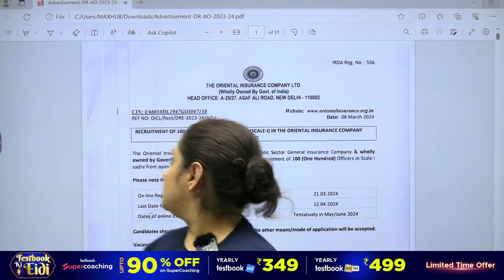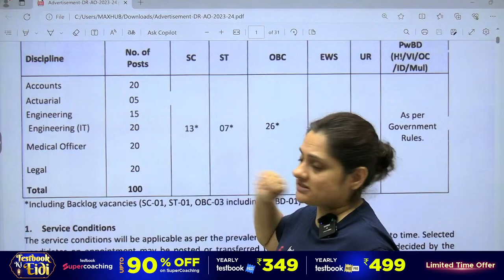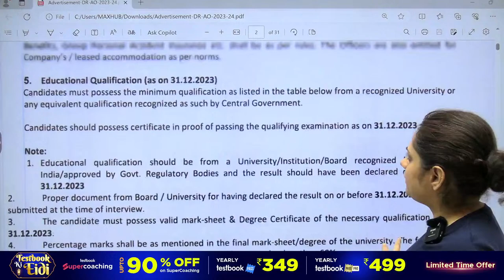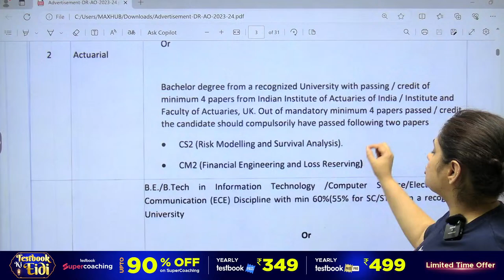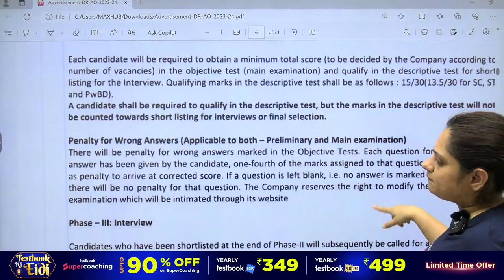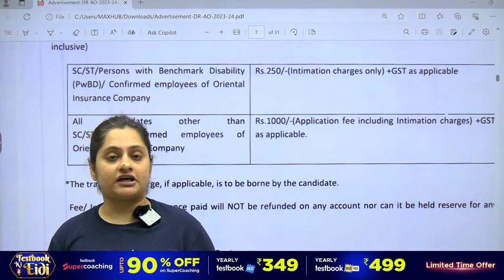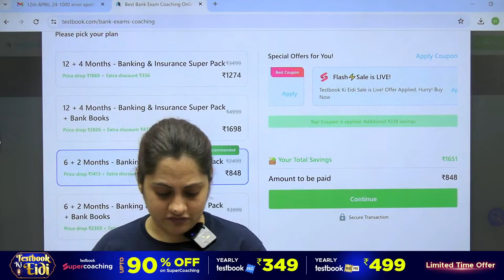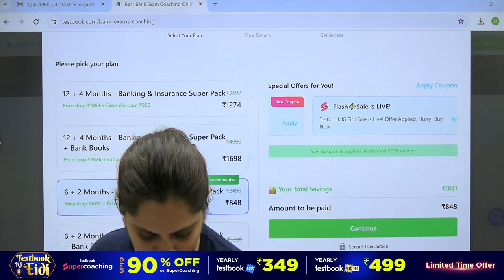OICL AO Recruitment 2024 | should I fill the form ? OICL AO 2024 | OICL AO Exam Date 2024